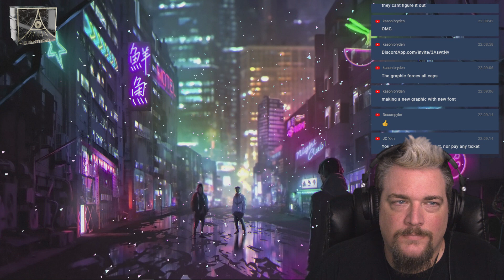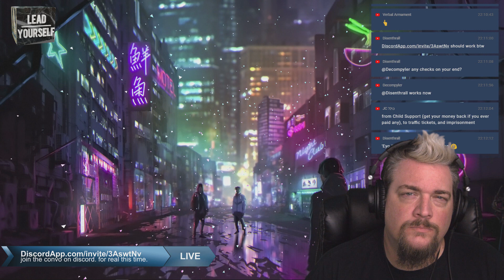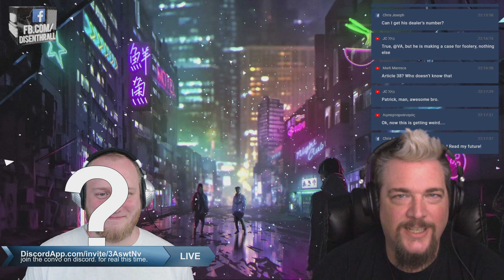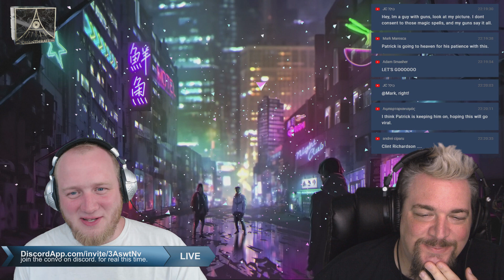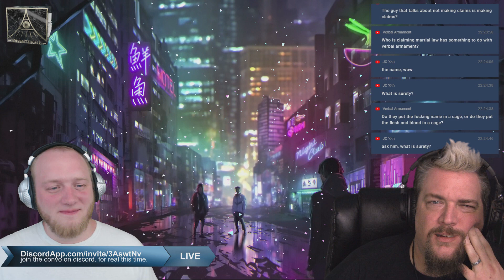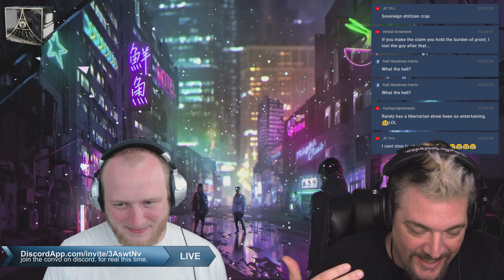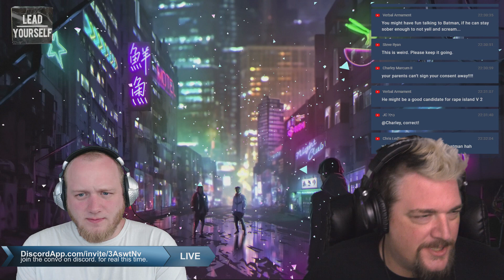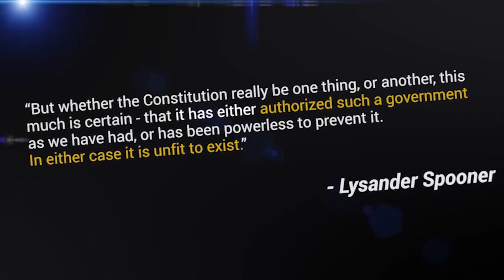Claims Names and Other Magic Spells - From the AMA Livestream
For links to our:
Supporter Platforms
Swag Stores
Discord Server